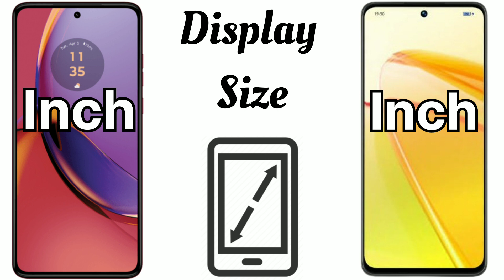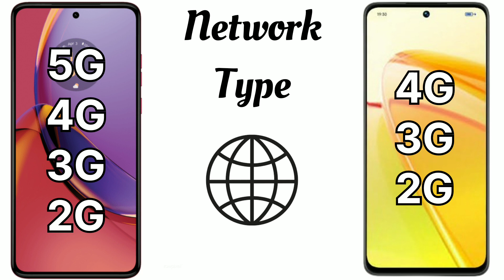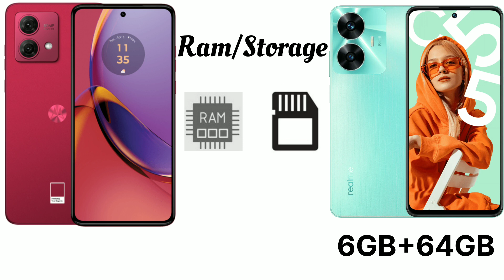Moto G84 5G Vs Realme C55